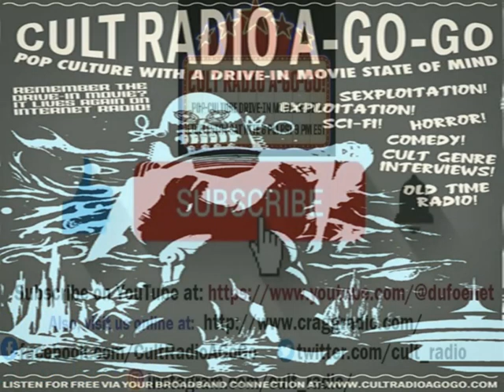CRAGG LIVE Interview w/ Singer, Musician, Artist Melanie Safka - Youngest Woodstock Performer! [RIP]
Join us as we chat with our guest, singer, songwriter, musician & beautiful artist Melanie Safka, simply known as Melanie and remembered as the youngest performer at Woodstock, and the woman responsible for hits like "Brand New Key", "Look What They Done to My Song Ma", "Beautiful People" and "Lay Down" among others! This interview originally aired during our live radio show (CRAGG LIVE) on February 1st, 2014.

If you enjoy this interview, make sure to check out more interviews from our weekly live radio show CRAGG LIVE!  CRAGG LIVE is a lively, weekly talk radio show hosted by Terry and Tiffany DuFoe LIVE from an old abandoned Drive-In Movie theater with Wicked Kitty, Fritz, Imhotep and Hermey the studio cats and CRAGG The Gargoyle. We play retro pop culture, Drive-In movie, classic TV and old radio audio along with LIVE on the air celebrity interviews from the world of movies, TV, music, print, internet and a few odd balls thrown in for good measure. We air Saturdays at 5 pm PST.  which is a 24/7 free internet radio network of old-time radio, music, movie trailers, old nostalgic commercials, snack bar audio, AND much more!

Interviews may not be reproduced, transcribed or posted to a blog, social network or website without written permission from DuFoe Entertainment.